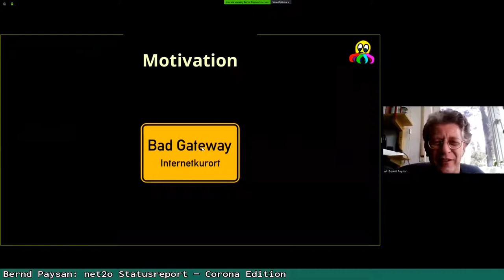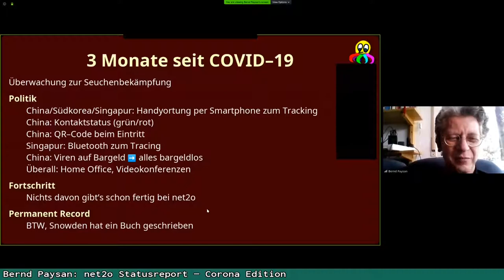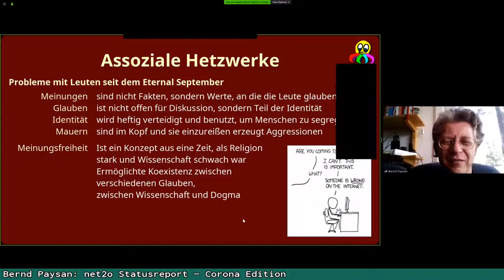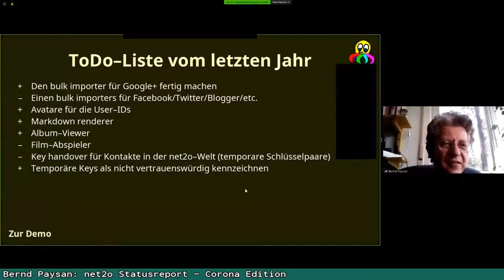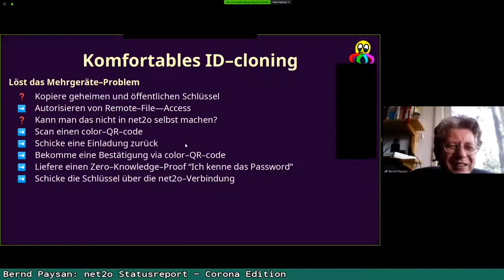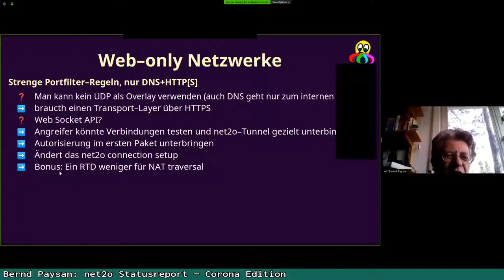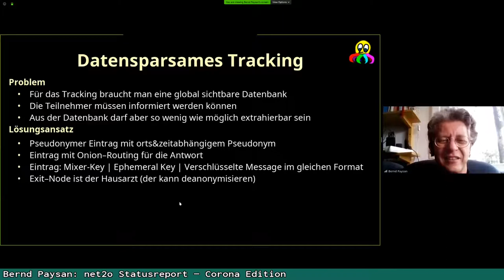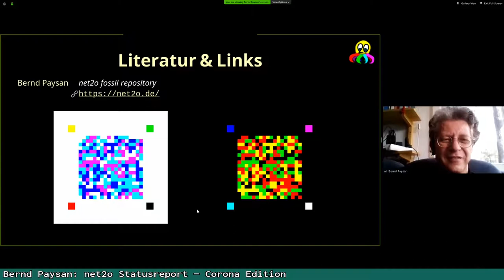Bernd Paysan: net2o Statusreport - Corona Edition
Demo, wie man net2os soziales Netzwerk schon benutzen kann, sowie Ausblick, was noch fehlt.
Wie man datensparsam durch die Corona-Epidemie kommen könnte…